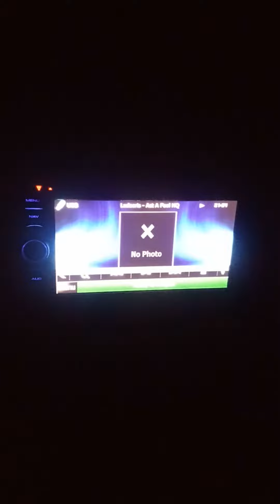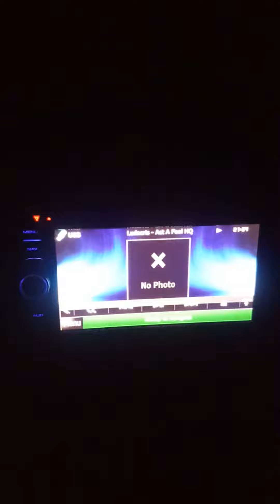Kenwood dnx4330 and Rockville RW10CA underseat subwoofer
Bass Test...